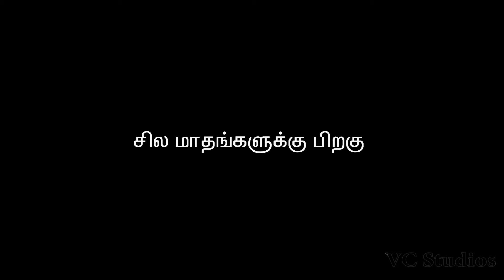இரவல் (Iraval) | Tamil Short Film | Based on a True Story | VC Studios | The Infiusics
"Iraval" is a money-based drama, based on a true story.
   "Life, Work, Money, Friends, etc
"Everyone needs money for a certain reason"

Editing - O. Arikharan